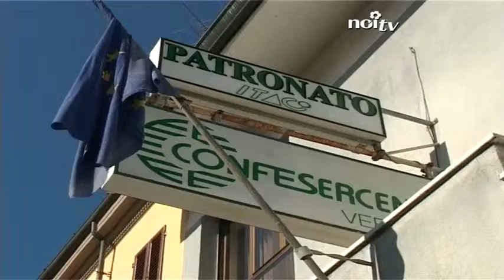Confersercenti per il rilancio di Viareggio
VIAREGGIO - Confesercenti Versilia scende in campo e dà il proprio apporto concreto al rilancio della città con un documento programmatico.

NoiTv